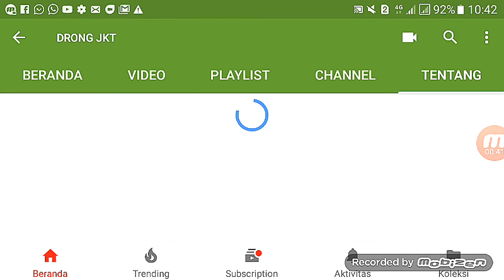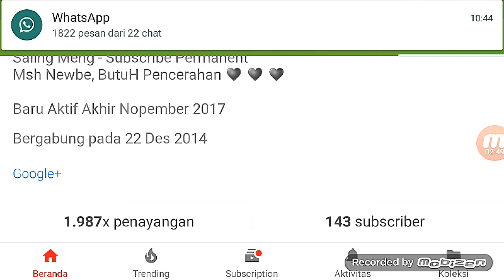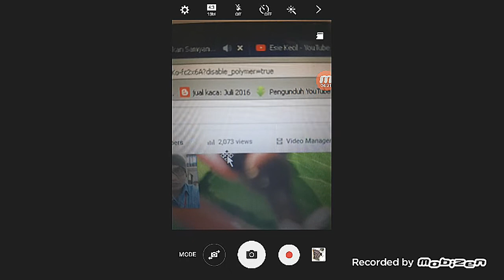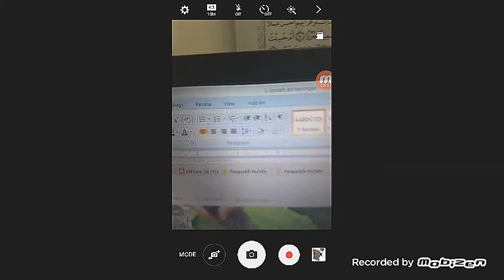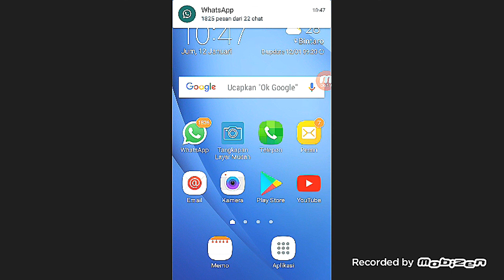PengaLaman Guru Yg BerHarGa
Berbagi Pengalaman yang baru saja ditemuin pagi ini (12 Jan 2018) :

Baru saja, pagi ini saya sedang merecord video di dapur tempat biasa saya mangkal, merecord Minum kopi di Pagi Hari, kebetulan saat record videonya teman saya yang Lagi Masak Air Panas, Ada Temen Saya yang lagi memutar Lagu Penyanyi Indonesia (Radja) lewat HP nya.

Setelah saya selesai Video itu, saya bikin Thumbmail, Video tersebut saya kirim dong ke Youtube, setelah selesai Upload, saya lihat status Video saya, Video saya tersebut mendadak kena COPYRIGHT dari YOUTUBE.

WaduH, kenapa ini ?? sebelumnya saya tidak mengerti kenapa ini, setelah diselidiki ternyata baru mengetahui saya apa yang terjadi dengan video saya tersebut (apaan tuH?).

Penyebabnya adalah seperti ini kurang lebihnya :
Jadi setelah tau video itu  dapat teguran COPYRIGHT, buru-buru video yg baru saya kirim  saya hapus, dan baru ada 1 orang yg view (saya lupa mencatat namanya siapa, yg pasti wanita), sambil saya berpikir kesalahan saya apa yah ?
Setelah itu check Total Viewer saya dan automatis berkurang dratis, dari jumlah total 2.073 menjadi 1987 jadi berkurang 86 Viewer. Bando Yaa Ampyuuun (sambiL pukul tangan ke kening).

Jadi saran saya, jika saat kalian Guys merecord video hendaknya disekitarnya  harus bersih dari suara musik atau lagu yang memang sudah terdaftar/resmi, jadi Kalian2 ga kena COPYRIGHT kayak saya.

Semoga Pengalaman ini menjadi pelajaran buat saya, dan semoga Rekan-Rekan/Guys JANGAN SAMPAI MENGALAMI KEJADIAN SEPERTI INI.
TETAP SEMANGAT YG PENTING ENJOY and KEEP SMILE ♥